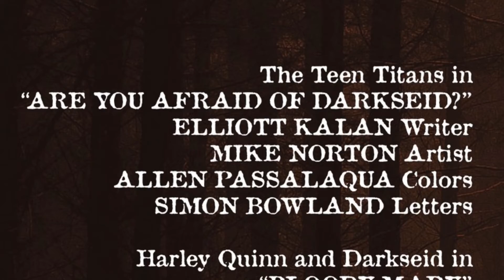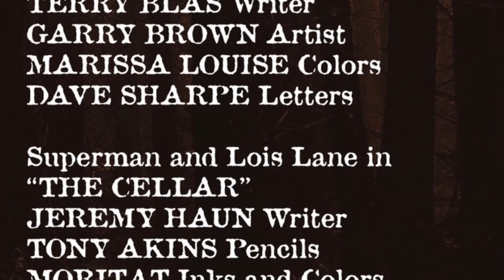The Phantom Stranger Helps Make Batman | Are You Afraid Of Darkseid?One-Shot Comic Review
ARE YOU AFRAID OF DARKSEID? / BLOODY MARY / BACKSEAT KILLER / ESCAPE FROM THE DARK FORTRESS / THE ENDLESS STAIRCASE / THE OGOPOGO / BLACK-EYED KIDS / THE CELLAR
Gather ’round the fire, fellow campers, because it’s time for that most terrifying of traditions—campfire stories so scary you’ll never sleep without a night-light again! The TeenTitans guide those brave enough through tales of Batman and the hidden killer, Superman and Lois Lane and the killer in their back seat, HarleyQuinn and Darkseid versus a furious Bloody Mary, and four more stories so hair-raising you’ll call your momma to come pick you up. So toast your marshmallows, pull up a s’more, and answer the only question that matters this Halloween: Are you afraid of Darkseid?